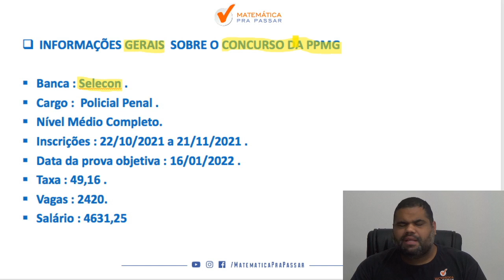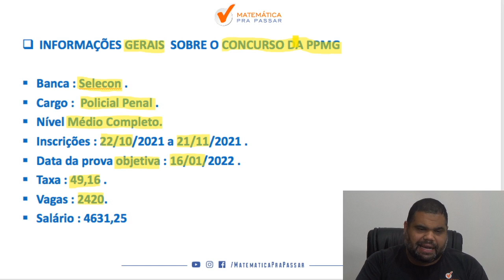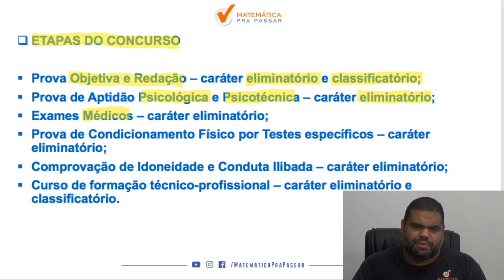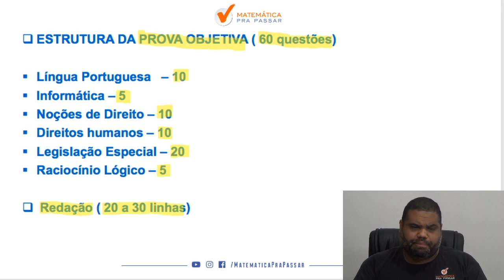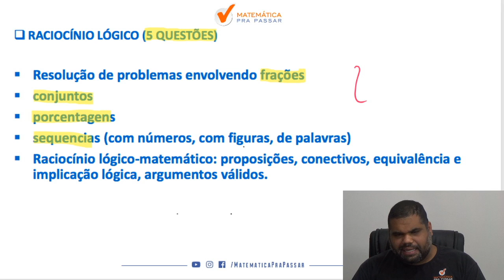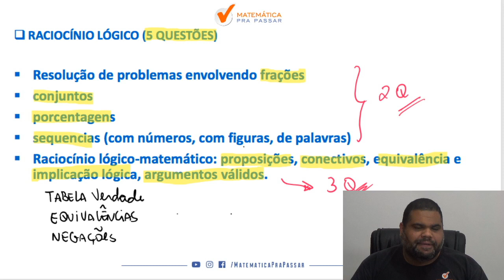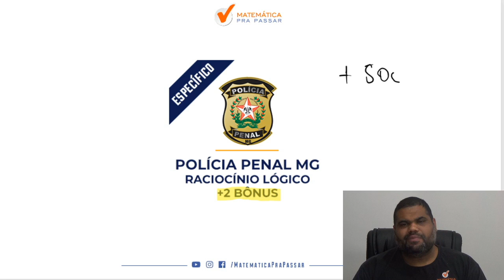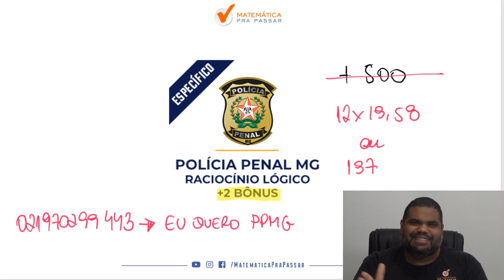Análise do Edital da PPMG | Polícia Penal de Minas Gerais | 2021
De forma repentina, a PPMG lança um edital com muitas vagas para o cargo de Policial Penal. O que fazer? Quais os principais assuntos ?

Se você vai fazer a prova da PPMG 2021, e está desesperado pois não sabe o que fazer,  você precisa assistir esse vídeo.

Nesse vídeo, nosso professor,  Marcão, sem enrolação, fará a analise do edital da PPMG 2021 e vai te passar algumas dicas sobre o conteúdo de exatas para você detonar na hora da prova .